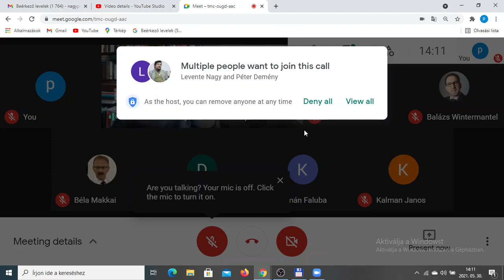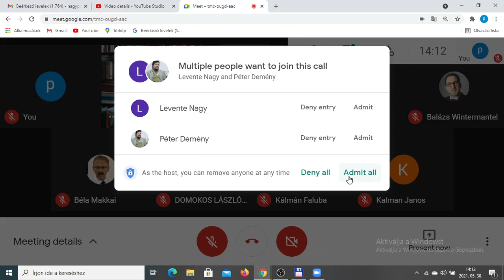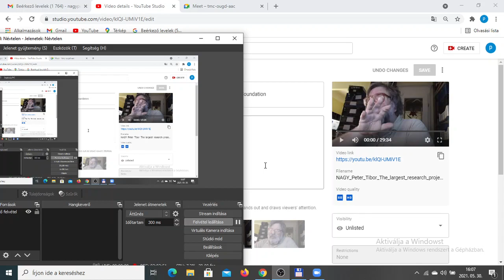Miskolczy Pok konyvvita WJLF 20210530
videobook!
Wesley rendezvény

2021 máj 30 V 14 h könyvvita-sorozat: „Vasgárda II. 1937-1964: antiszemitizmus, mitológia, vallás” Pók Attila és Miskolczy Ambrus konferencia beszélgetése Miskolczy könyvéről
videobook: